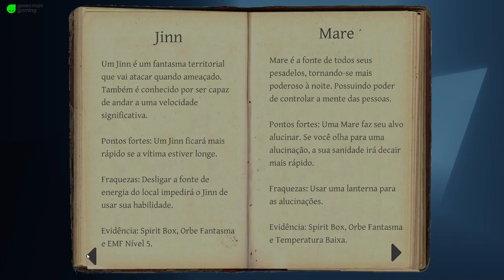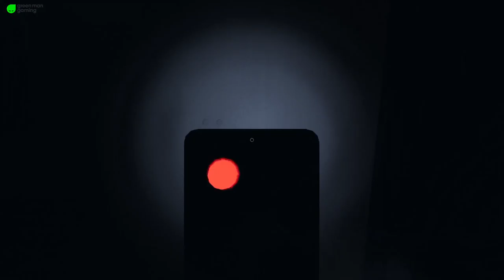Braptor Terror | Phasmophobia com o Squad! #01